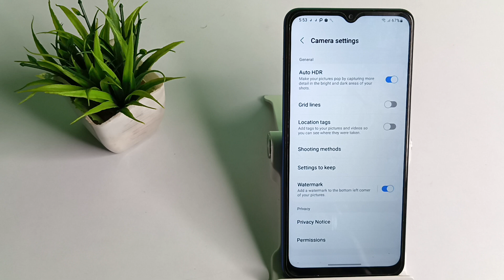How to enable water mark in Samsung galaxy A33